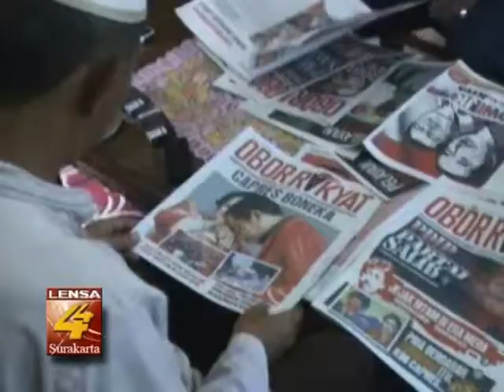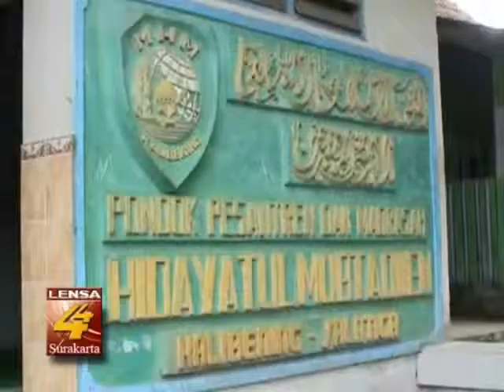PONPES KEMBALI TERIMA KIRIMAN OBOR RAKYAT EDISI 3